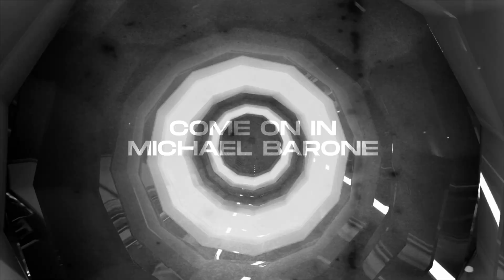Michael Barone - Come On In